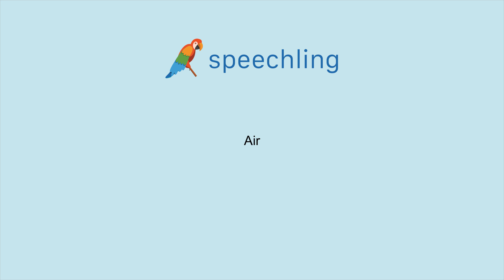How to say "Air" in French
Male Voice:
Air

Female Voice:
Air

Male Voice Translation:
Air

Female Voice Translation:
Air